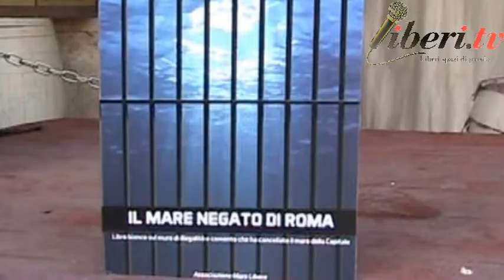FESTA DELL'UNITA DI ROMA '19 - Apertura: Athos De Luca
Registrazione effettuata da liberi.tv il 23 luglio 2019 presso l'ex Mattatoio di Testaccio

FESTA DELL'UNITA DI ROMA '19 - Apertura: Athos De Luca, capogruppo PD al Municipio RM X.